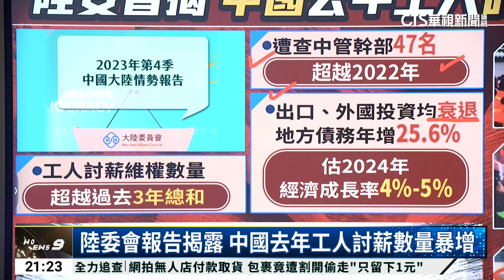陸委會報告揭露 中國去年工人討薪數量暴增｜華視新聞 20240207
陸委會公布了最新的「中國大陸情勢報告」，討薪水的情況變多了喔，還有哪些重點內容? 交由主播蔣心玫說明。